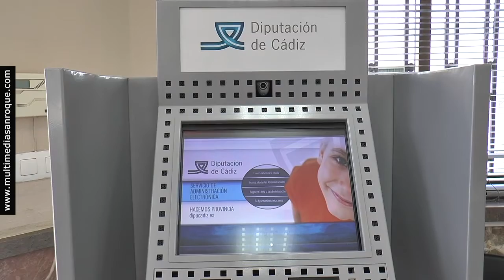INFORMATIVO MARTES 15 OCTUBRE 2019